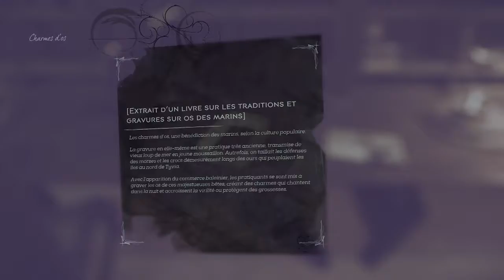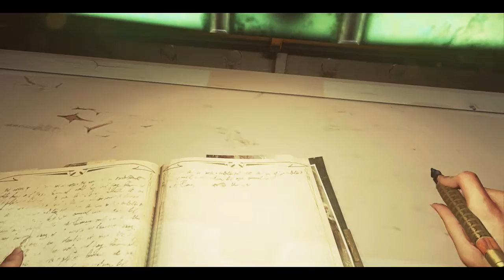Dishonored 2 - Un assassin impérial #1